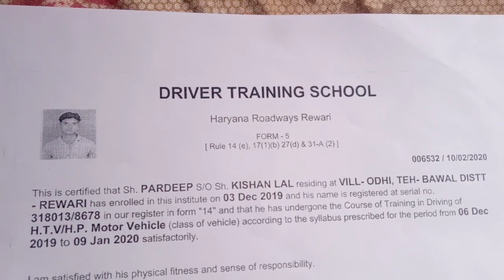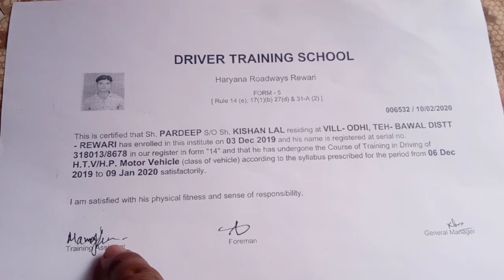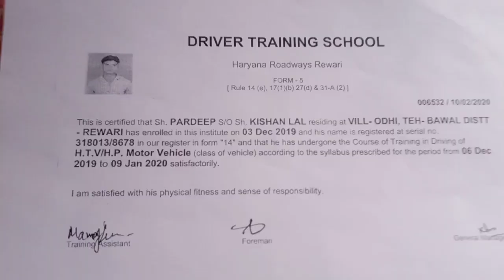Driving traning school heavy licence certificate kab milti Hein license kese banvaye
Hii